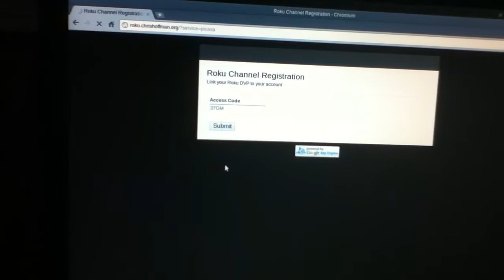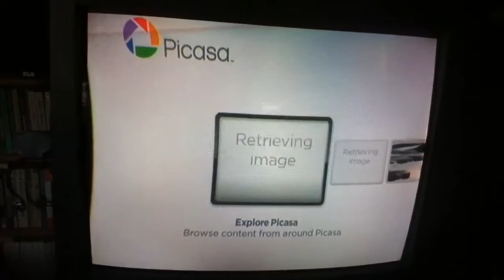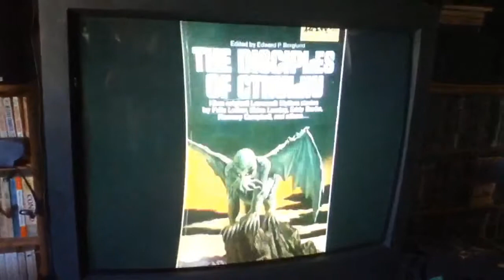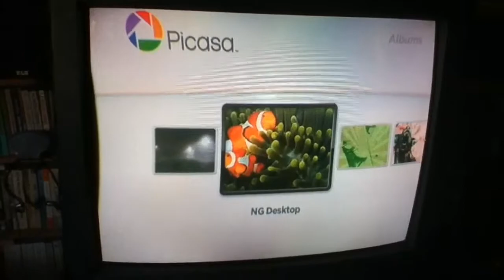Roku - Google Picasa - Setting Up And Trying Out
This is video footage I put together of me activating the Google Picasa channel app on my Roku LT media streaming device.   The process involves getting a code provided by Roku and then going to their website URL and entering that code to confirm everything.